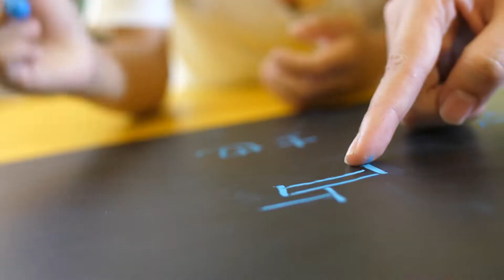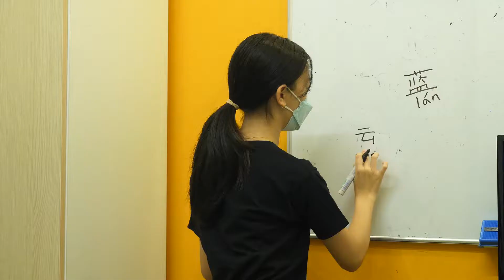What's the best way for kids to learn Mandarin? Its through methods to suit their learning style!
Mandarin Pie specializes in Mandarin programmes for 3 to 12 year olds. We have programmes for each age group, level, Chinese and non-Chinese speakers.

Whatever your child's learning needs, as a 2nd language, to prepare for Chinese school, HSK exam as a hobby or for their future career prospects we are here to guide you through this amazing journey through the wonderful world of Mandarin!

We uphold the highest quality standards of teaching to ensure you and your child's needs are taken care of. We are started by parents just as yourselves who want our kids to enjoy learning Mandarin effectively.

We have live online classes, group classes, one to one lessons, recorded lessons and many activities for your children to explore daily. We have a choice of teachers based in Malaysia, China and Taiwan for you to choose from.

for more details.